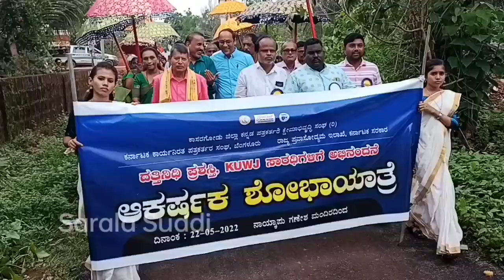ಆಕರ್ಷಕ ಮೆರವಣಿಗೆ | ಕಾಸರಗೋಡು ಜಿಲ್ಲಾ ಕನ್ನಡ ಪತ್ರಕರ್ತರ ಕ್ಷೇಮಾಭಿವೃದ್ಧಿ ಸಂಘ | ಅಭಿನಂದನಾ ಸಮಾರಂಭ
ಕಾಸರಗೋಡು ಜಿಲ್ಲಾ ಕನ್ನಡ ಪತ್ರಕರ್ತರ ಕ್ಷೇಮಾಭಿವೃದ್ಧಿ ಸಂಘ (ರಿ), ಕರ್ನಾಟಕ ಕಾರ್ಯನಿರತ ಪತ್ರಕರ್ತರ ಸಂಘ ಬೆಂಗಳೂರು, ರಾಜ್ಯ ಪ್ರವಾಸೋದ್ಯಮ ಇಲಾಖೆ ಕರ್ನಾಟಕ ಸರಕಾರ

ದತ್ತಿನಿಧಿ ಪ್ರಶಸ್ತಿ ಪ್ರದಾನ ಹಾಗೂ ಕರ್ನಾಟಕ ಕಾರ್ಯನಿರತ ಪತ್ರಕರ್ತರ ಸಂಘದ ರಾಜ್ಯ ಸಾರಥಿಗಳಿಗೆ ಅಭಿನಂದನಾ ಸಮಾರಂಭ
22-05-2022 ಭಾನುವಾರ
ಸ್ಥಳ : ಎಂ.ವಿ. ಬಳ್ಳುಳ್ಳಾಯ ವೇದಿಕೆ, ಎ.ಎಲ್.ಪಿ. ಶಾಲೆ ನಾರಾಯಣ ಮಂಗಲ, ಕುಂಬಳೆ, ಕಾಸರಗೋಡು - 671321